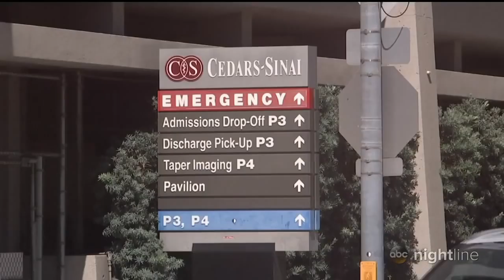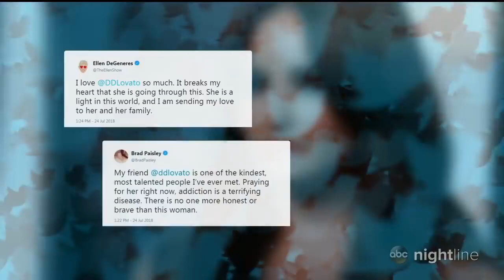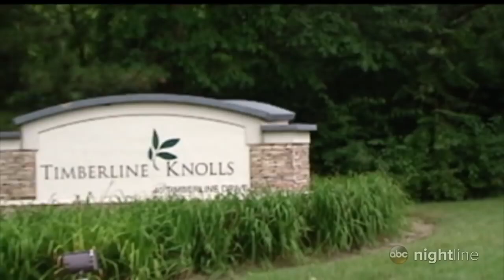Paramedics respond to home of Demi Lovato,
In the past, Demi Lovato has been upfront with her fans about her battles with substance abuse, addiction and bipolar disorder.